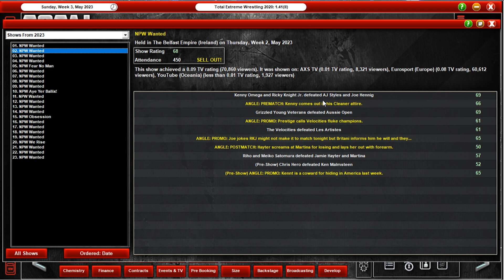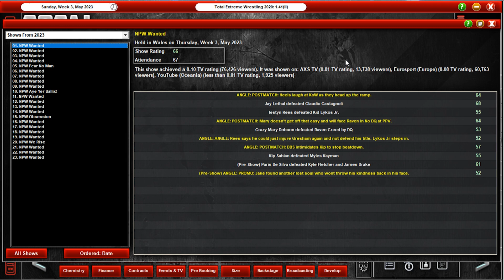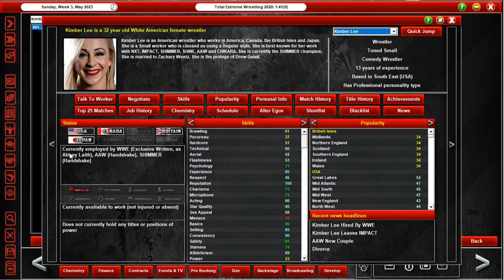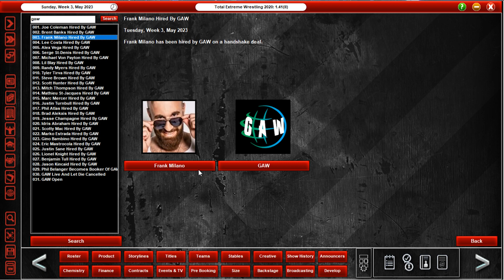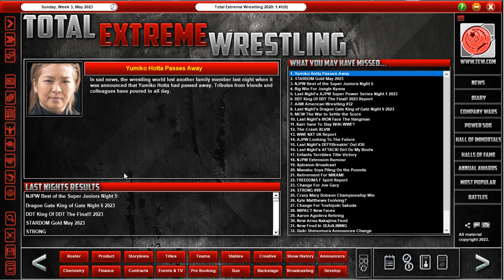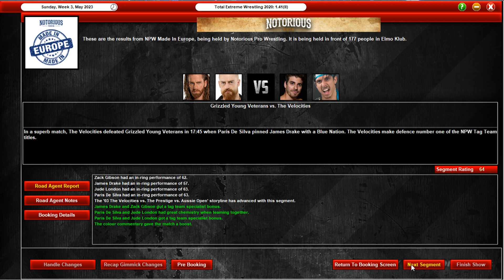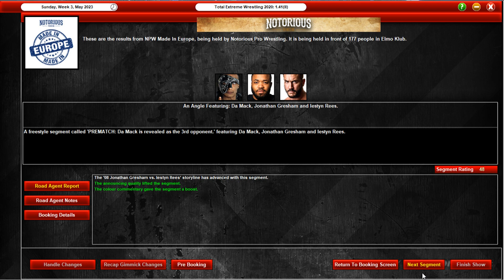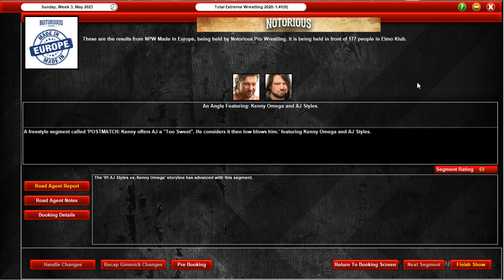NOTORIOUS PRO WRESTLING | EPISODE 99 | 'Made In Europe 2023' PPV! (TEW2020 Let's Play)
After a stacked RevPro tapings, Hans doesn't have time to relax as he and the NPW roster head to Germany for the Made In Europe PPV!